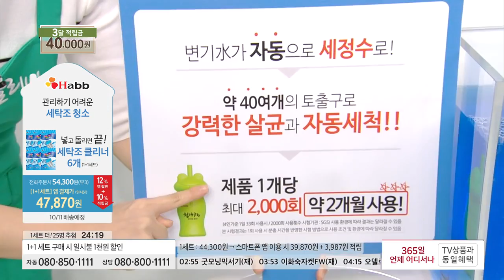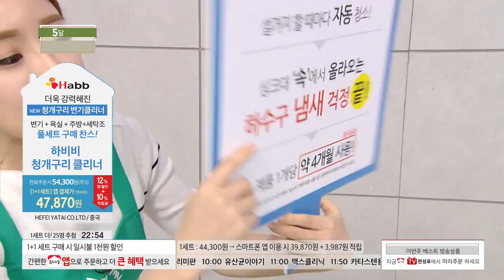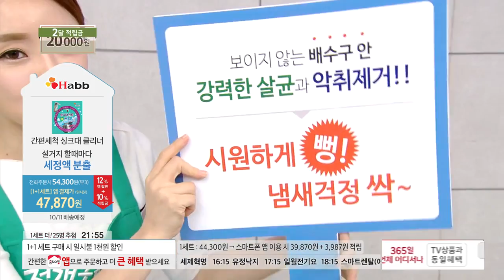[홈앤쇼핑] 하비비클리너